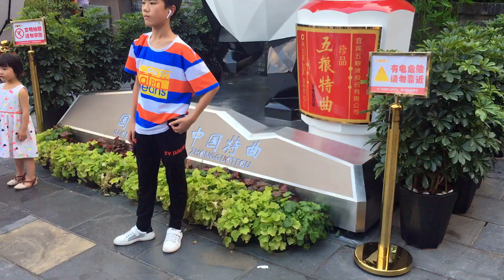Chengdu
This video is about Chengdu